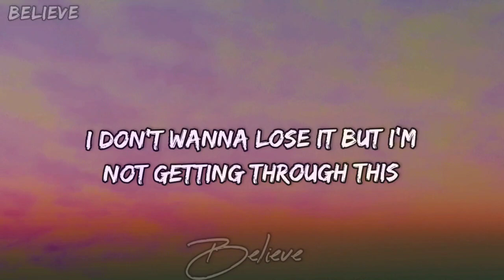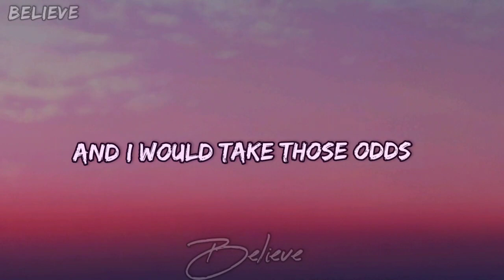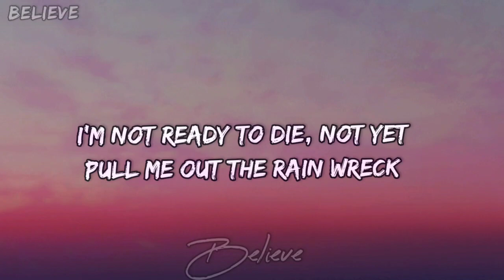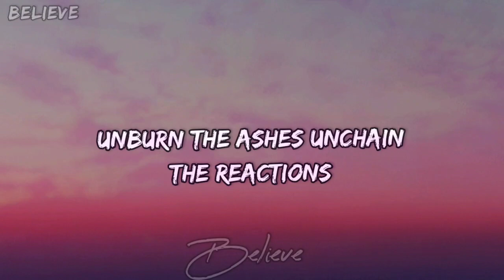James Arthur - Train Wreck (Lyrics)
James Arthur - Train Wreck Lyrics video
Train Wreck (Lyrics)

👉 silent phone earphones on switch off light and listening this best feeling away 🎧🎶❣️

👉if you want to request any music video just comment us by sending title we will make it right away 🙏😍🎶

lyrics 🎤

Laying in down silence
hey, should I pray should I fray

pull me out the rain wreck

we still got a sad song
home still at home, still at home
it's not too late to build it back
cause a one a million chance
is still a chance, still a chance
and I would take those

pull me out rain wreck

you can say what you like don't say I wouldn't die for it I'm down on my knees and I need to be my god be help be a saviour who can

pull me out, pull Train Wreck